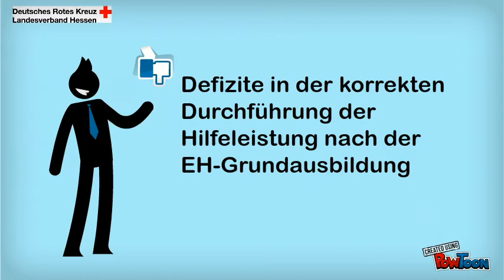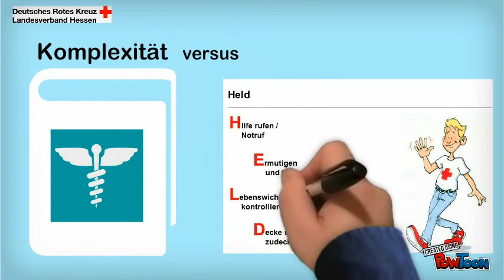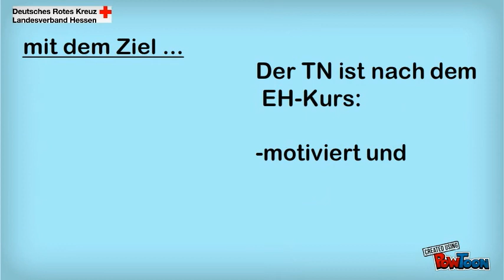Neue Rolle des EH-Ausbilders